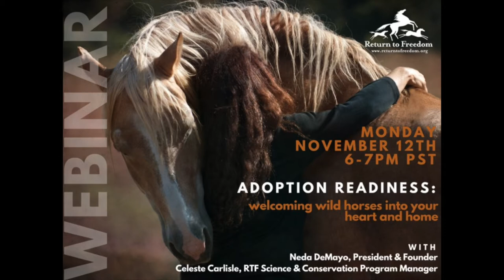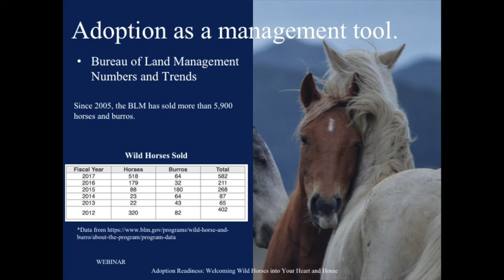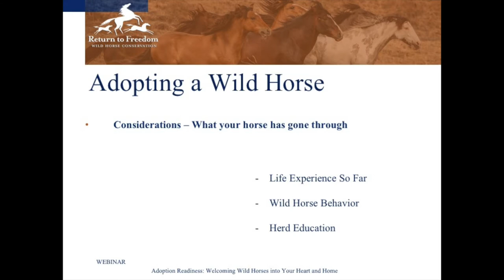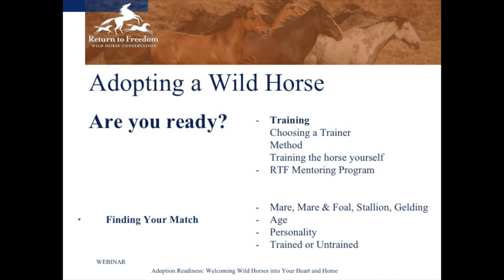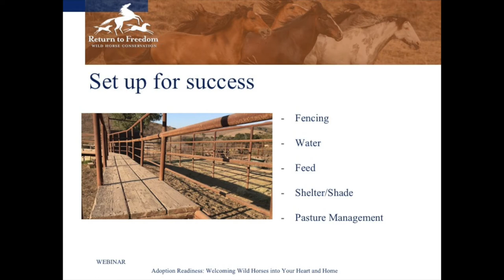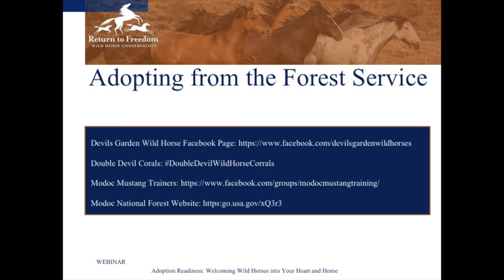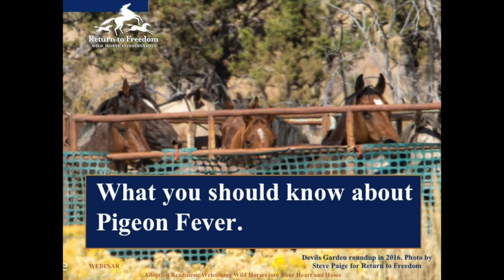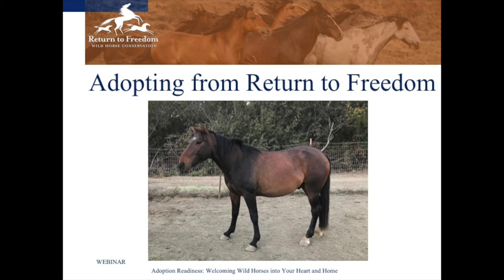Adoption Readiness: Welcoming Wild Horses into Your Heart and Home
Join Return to Freedom’s President & Founder, Neda DeMayo, and RTF Science & Conservation Program Manager, Celeste Carlisle, as they delve into the details of adopting wild horses. This comprehensive webinar will explore successful adoption experiences for both the human and the horse. Learn what horses really need and assess your readiness for welcoming wild horses into your heart and home. We will cover Return to Freedom’s equine management philosophy and practices, as well as what you need to know to make an appropriate wild horse and owner match.

We will discuss how to adopt a horse or burro from the Bureau of Land Management, Forest Service, or Return to Freedom. There will be a question and answer session. We will also take time to go over Return to Freedom’s response effort to the ongoing Devils Garden Plateau Wild Horse Territory roundup, and subsequent adoption opportunities for this particular group of horses.

Our goal is that you will come away from the webinar knowing which questions to ask yourself as you ready your heart and home to receive a wild horse or burro.

To learn more about adopting from Return to Freedom,